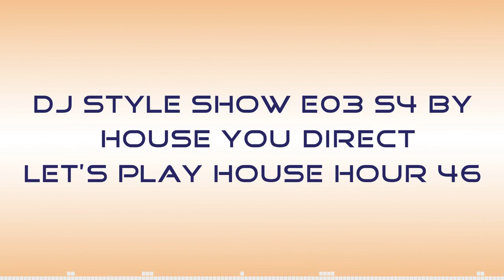Afro House/Tech House | DJ Style Show E03 S4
DJ Style is from New York City. His diverse DJ sets take you on a journey through the sounds of house, tribal, progressive, tech house, techno, and breaks. DJ Style is DJ of House You Direct. DJ Style is the host of the DJ Style Show on Chill Lover Radio, NY.

Chill Lover Radio does not own, nor does it make any claims to own, the footage that is featured in this video.

that our viewers enjoy this video and that it helps to promote the music that we love.
DJ Style Show E03 S4 | Host/Resident DJ | DJ Style

Styles:  Afro House, Tech House, Deep House, House

Track List!!

1. Norty Cotto - Upside (Norty Cotto Afro Side Mix)

2. Fabio Faltoni - Get Down (Vins Massaro Afro Speed Mix)

3. Izzy La Vague - Hamba (French Affair Remix)

4. Band&Dos, Aaron Sevilla (feat. Toshi) - Sobe (Original Mix)

5. Bernard (IT) - Alegria (Original Mix)

6. Norty Cotto - No Pressure (Norty Cotto Pushing Remix)

7. BLOND:ISH & Malóne (feat. Archila) - Voices Above (Original Mix)

8. Curio Tones, Zane Moosa - Euphoria (Original Mix)

9. Jalal Ramdani, Mr. Silk, (feat. Lizwi) - Imbongi  (Enoo Napa Remix)

10. Don Carlos feat. Kim Mazelle - Someone Gotta Found Love (Blue Heaven Mix)

11. Dado Rey - Peace Mantra (Original Mix)

12. Chaotic, Mthique Cruz - I am woman (Original mix)